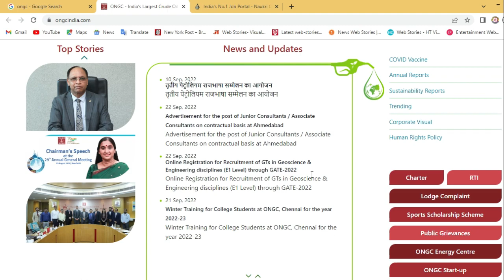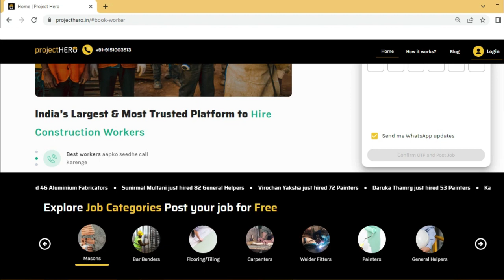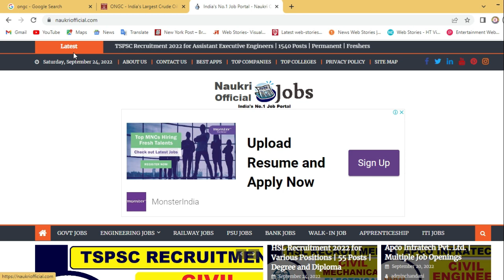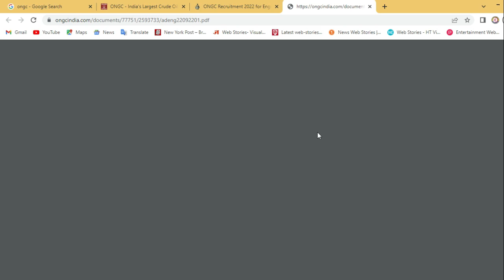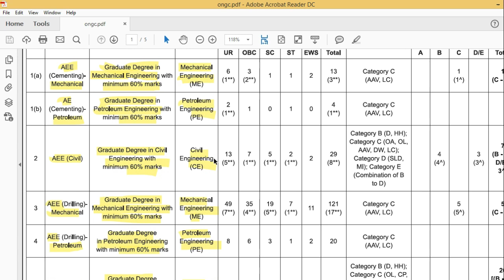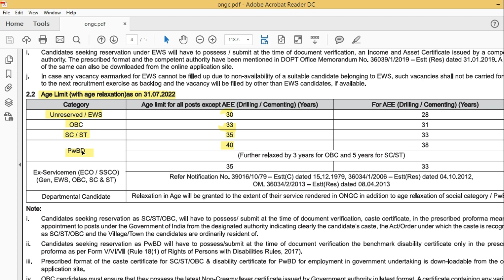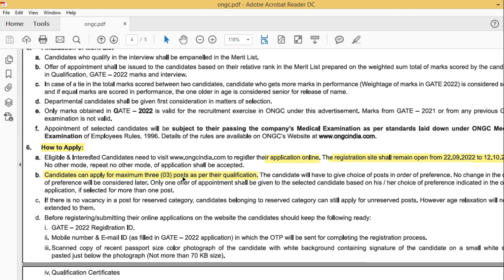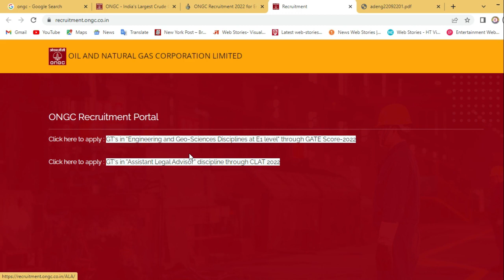ONGC Recruitment 2022 I 871 Posts I Freshers Job I Permanent Latest Job Updates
Project Hero is India's Largest & Most Trusted Platform for Hire Construction Workers.

For an Appling job Download Project Hero App.